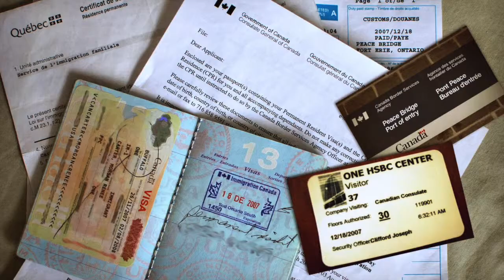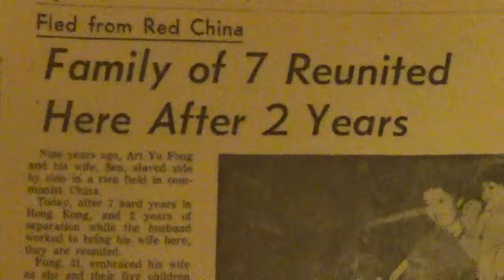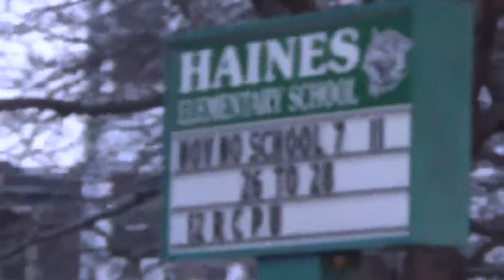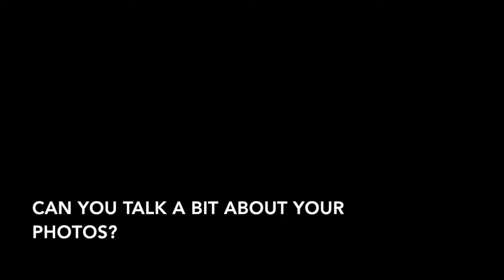Nancy Fong: Immigrant Stories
Nancy Fong reflects on her family's 1962 move to the United States to reunite with her father, who had come to the United States in search of work.